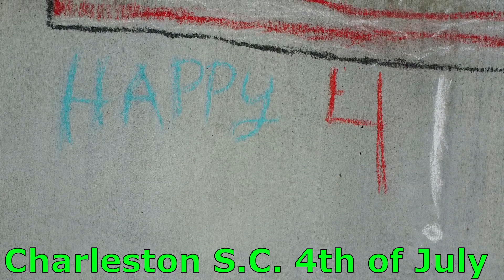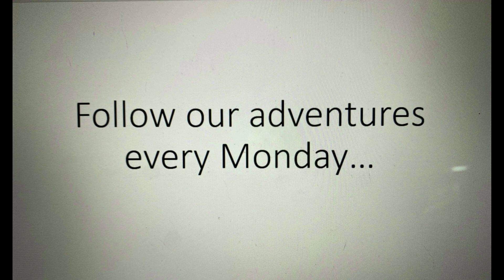S2 EP. 2 - Festivals and Celebrations in RV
This lifestyle allows us to enjoy the local festivals, concerts and holidays! So many experiences traveling and making memories during important times.

Follow the link to become a member of Harvest Hosts AT A DISCOUNT!

Can't wait until next Monday?